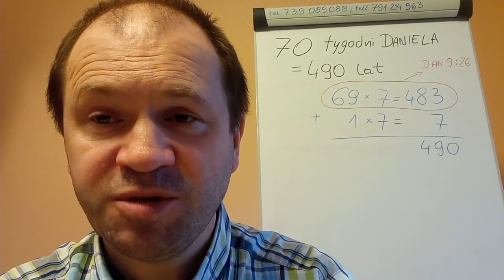Jezus Chrystus Przyjdzie znowu 018 co wiemy o 69 tygodniach Daniela http chrzescijanie info